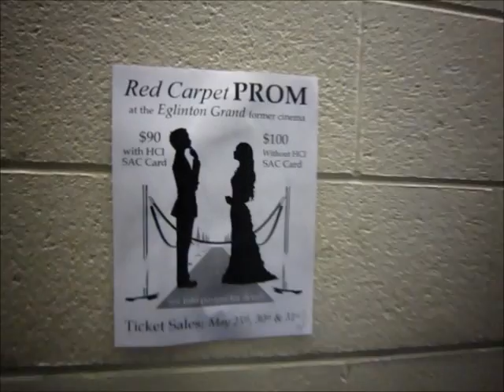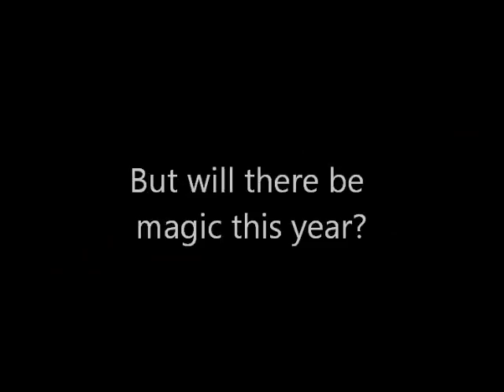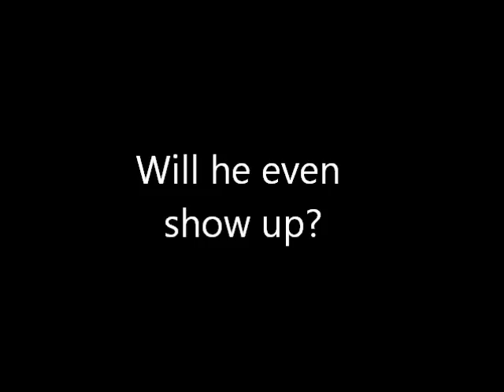Romantic Comedy Trailer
English Media Project

Samantha M
Jamila M
Sasha H